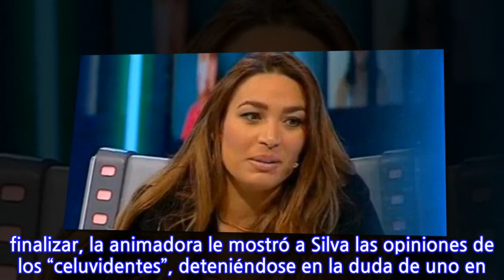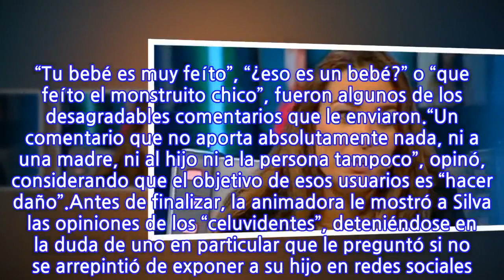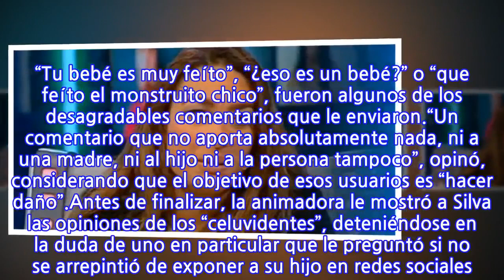¡Indignante!: Lisandra Silva reveló las violentas críticas que ha recibido por el...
La ex chica reality fue invitada durante la noche de este sábado en el programa “Pecados Digitales”, que se transmite todos los sábados a las 22:30 horas por Mega, y donde sus conductores Javiera Contador y Yerko Puchento invitan a conocer el Lado B más íntimo de los rostros televisivos a través de lo que esconden en sus celulares.Uno de los momentos más impactantes del capítulo emitido este sábado, fue el relato que hizo Lisandra Silva revelando los duros comentarios que recibe día a día en redes sociales, especialmente por exponer su vida familiar.Los demás invitados, Patricio Torres y Helhue Sukni, quedaron particularmente sorprendidos cuando la modelo cubana confesó que ha recibido críticas hasta por el aspecto físico de su pequeño hijo Noah, que tan solo tiene un año de edad. “Yo no lo entiendo”, manifestó.“Yo tuve que poner muchas restricciones en Instagram para no recibir esos comentarios feos”, contó, procediendo a mostrar algunos pantallazos de las desubicadas opiniones que recibió al subir fotos o videos de su hijo. “Tu bebé es muy feíto”, “¿eso es un bebé?” o “que feíto el monstruito chico”, fueron algunos de los desagradables comentarios que le enviaron.“Un comentario que no aporta absolutamente nada, ni a una madre, ni al hijo ni a la persona tampoco”, opinó, considerando que el objetivo de esos usuarios es “hacer daño”.Antes de finalizar, la animadora le mostró a Silva las opiniones de los “celuvidentes”, deteniéndose en la duda de uno en particular que le preguntó si no se arrepintió de exponer a su hijo en redes sociales. “Ahora yo tengo 20 filtros en Instagram, sólo me pueden comentar las personas que me siguen, nadie me puede taguear. Puse muchas limitaciones para mi tranquilidad mental, porque se piensa que porque uno es famoso o está todos los días trabajando para la televisión, tiene que aceptar eso”, respondió para concluir.
INFORMATION
• Source: fotech